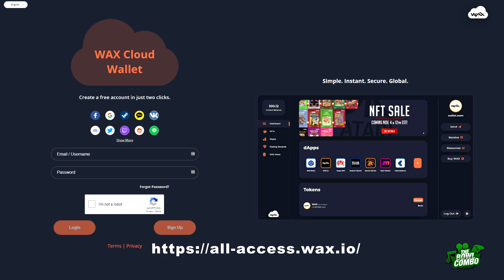Earth2.io | Is A Metaverse Currently Possible?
Discussing the current feasibility of a Metaverse based on the technology available right now!

-EARTH 2 LINKS-
Earth2 Referrel Code: TH9QI8LWSN